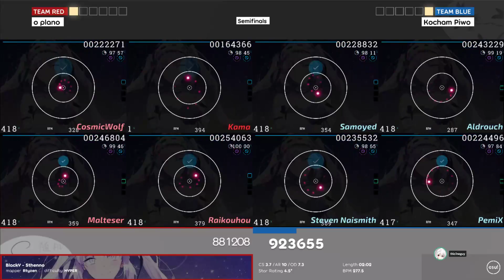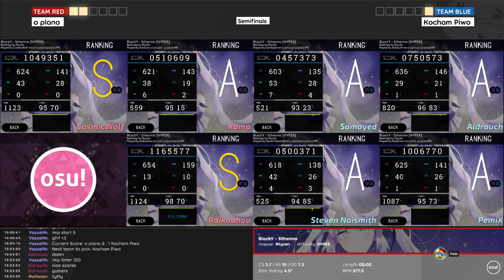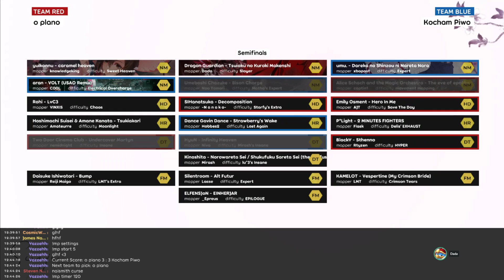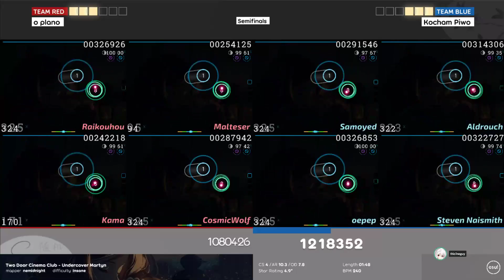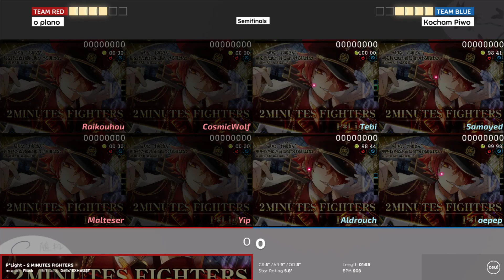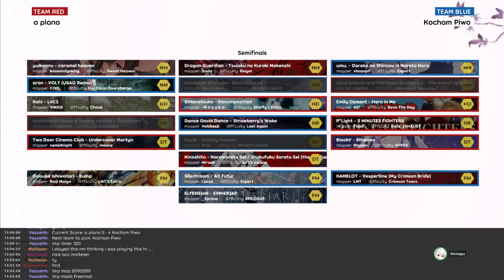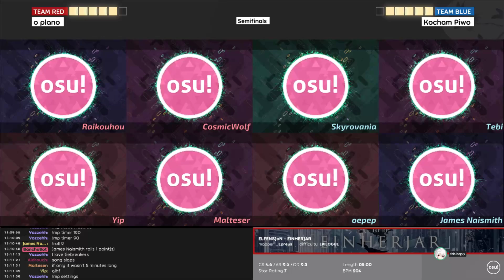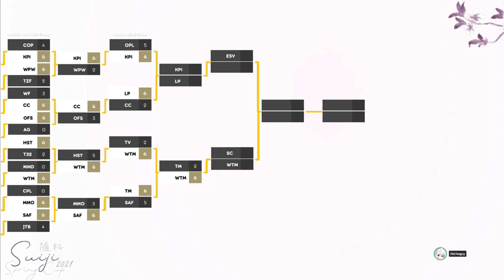Suiji Spring Cup 2021 LBR4 | o plano vs Kocham Piwo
Expand the description for the match history, the bans, and for all of the links from this tournament!

Bans:
o plano: NM6 | HR1
Kocham Piwo: DT2 | NM5